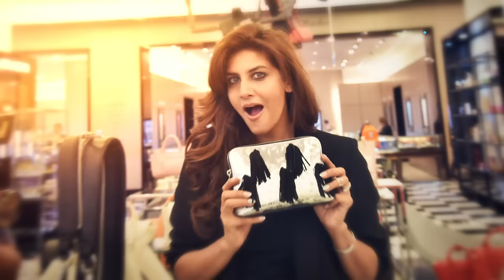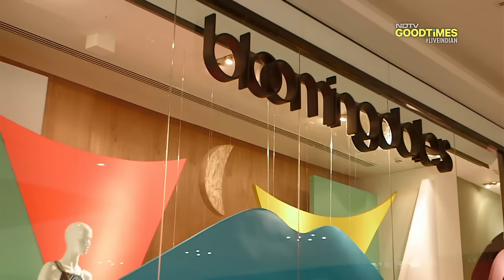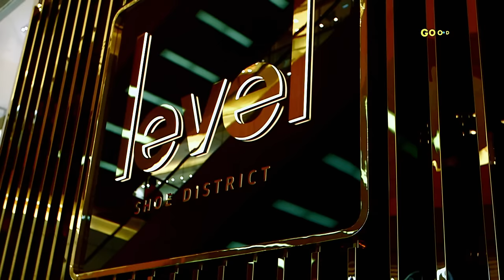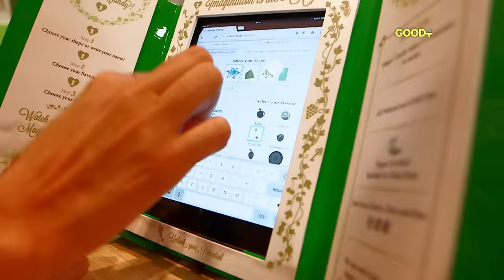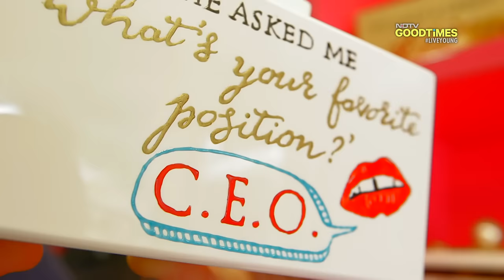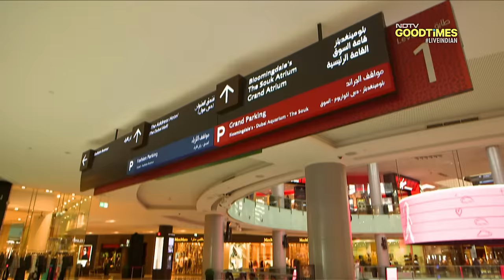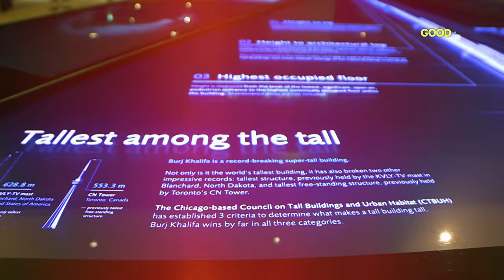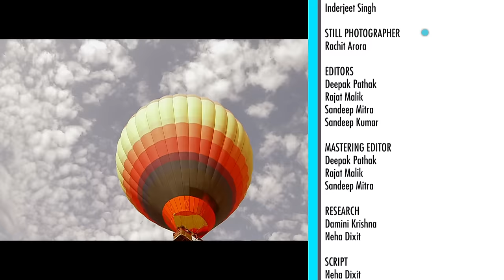Dubai Diaries: Watch Grand Finale With Ambika Anand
10 weeks, 9 anchors and a city full of dreams. From the wondrous to the delicious, from the adventurous to the stylish, get set for an epic grand finale with Ambika Anand for some of the best experiences on Dubai Diaries.